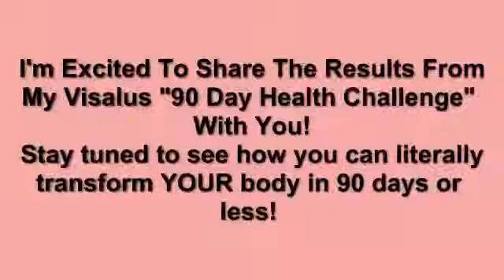Visalus Review - My results from the Visalus 90 Day Challenge.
- Struggling in Visalus? Recruit on autopilot. Fast.